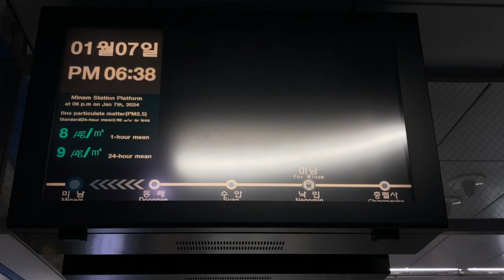釜山都市鉄道(부산지하철)4号線(4호선) 미남역(美南駅 ミナム駅) ホーム LCD発車標(発車案内ディスプレイ 출발 안내 디스플레이)